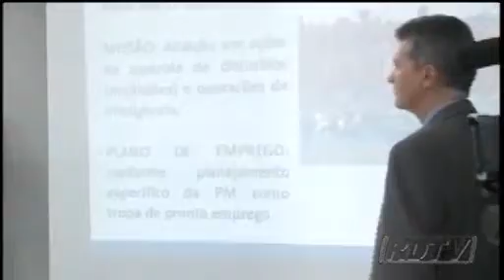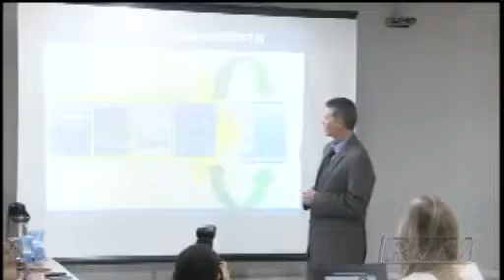"Não vamos permitir baderna", alerta secretário de Segurança Pública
A Copa do Mundo reúne autoridades brasileiras e estrangeiras, além do número expressivo de turistas e de delegações. Por causa disso, a segurança é considerada um dos pontos essenciais na organização desse grande evento. O Governo Federal já investiu R$ 200 milhões nas 12 cidades-sede. Mais detalhes sobre esse assunto na reportagem.